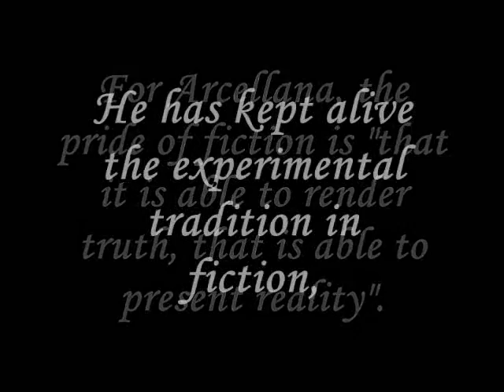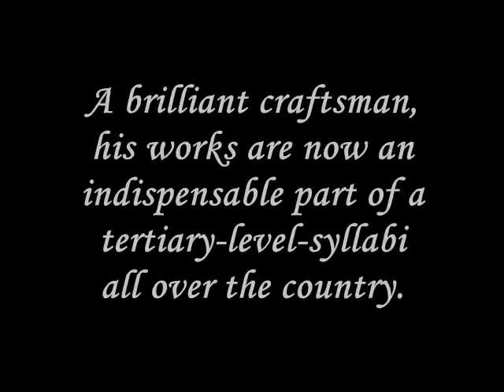Francisco Arcellana Part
For Ms. Shari De Angelo:

this is only a part of the whole video. i cant upload the whole video at Yahoo! because it's too big. Francisco Arcellana is one of the three writers I was assigned to research about. I haven't included the credits yet. I will finish the video as soon as i can. Thanks again for letting me use the picture